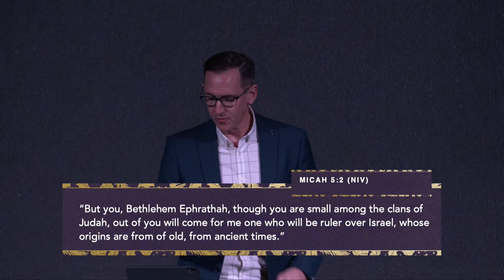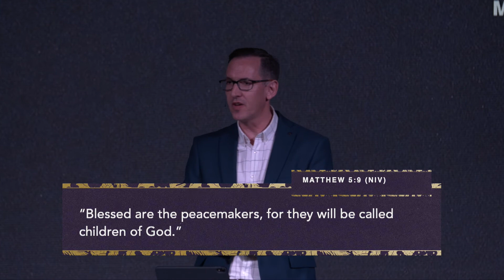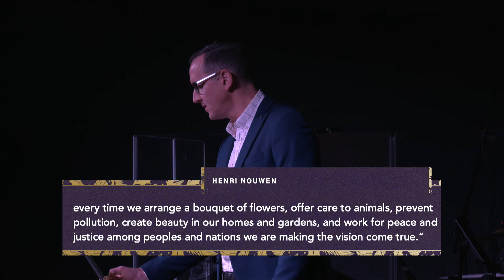Advent 2021 - Week 1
True peace isn't found in the absence of problems. It's found in a person, Jesus.